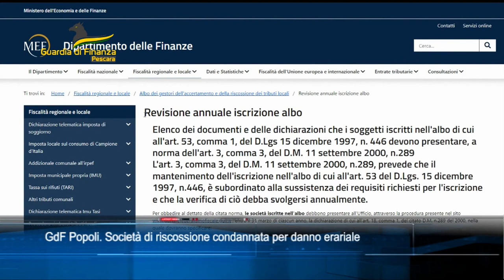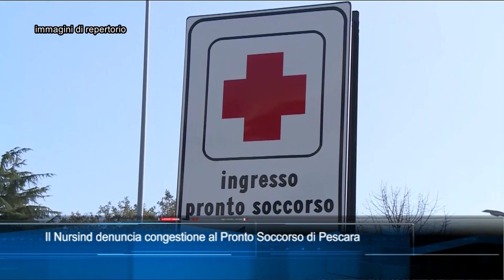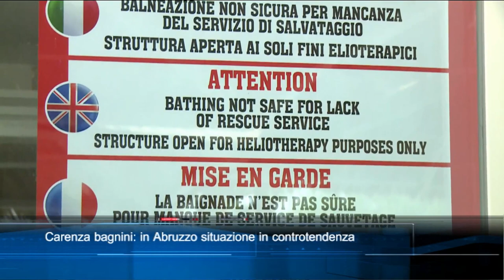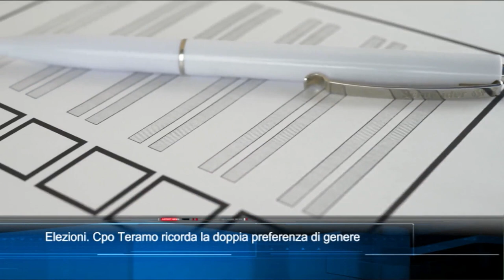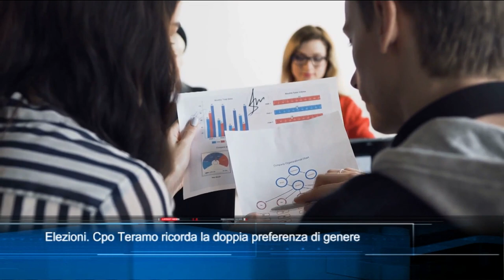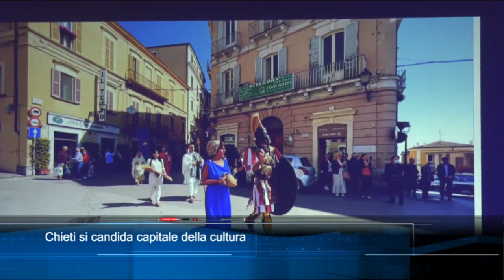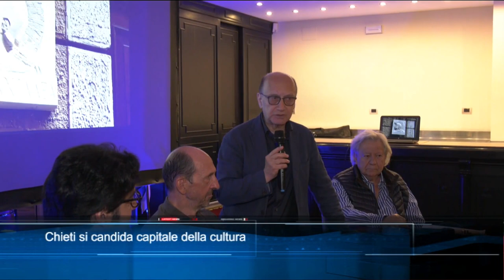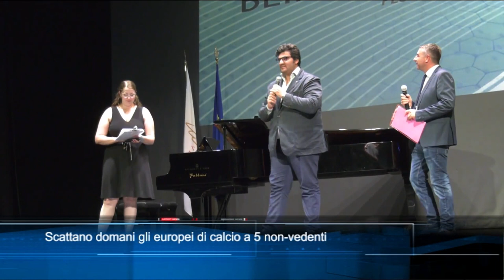TgSei Edizione delle 19 Giovedì 9 giugno 2022